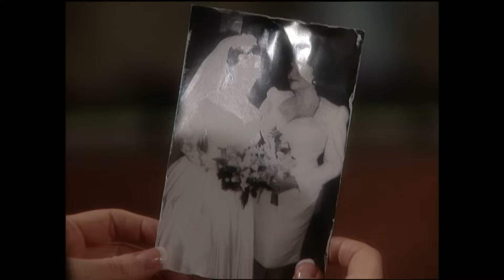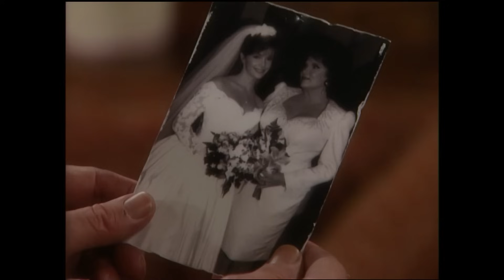Bold and the Beautiful - 2003 (S16 E69) FULL EPISODE 3955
Darla refuses to give away Macy’s whereabouts, but agrees to pass a message along for Thorne. Darla is disappointed when she learns Macy intends on leaving Italy with Lorenzo and Adam. While Lorenzo and Adam are out making arrangements, Macy leaves for the church to meet with Thorne per Darla’s instructions. When Deacon demands to speak with Brooke alone, Ridge and Deacon come to blows. Brooke gets Deacon to back down, and he reluctantly leaves with Eric. Brooke later discovers a heart-shaped doodle with her name on it in Deacon’s hotel room, which she hides from Ridge.

Episode: 69
Season: 16
Original Air Date:  January 2, 2003